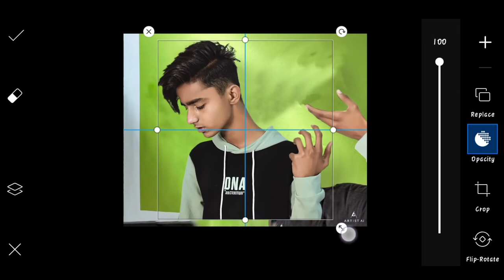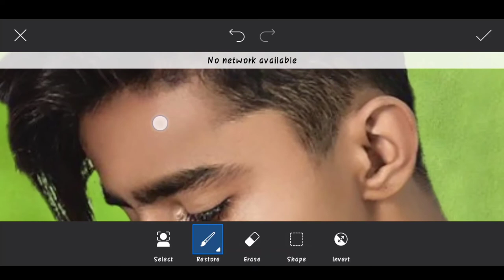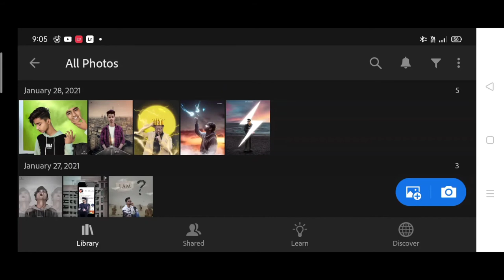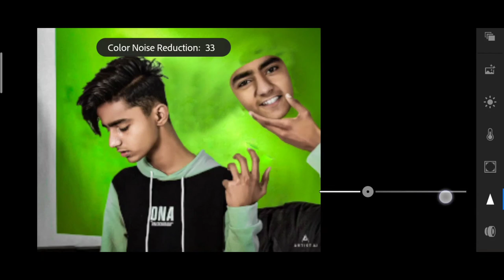Artist aj new reality photo editing | artist aj Instagram viral ph editing